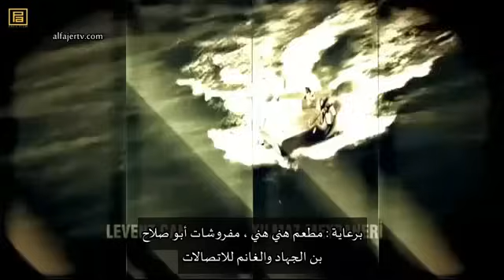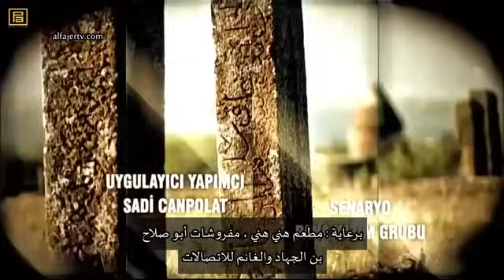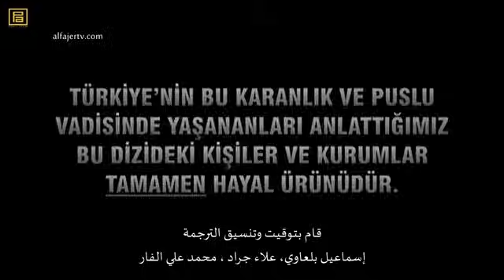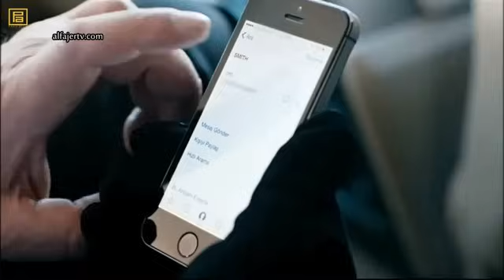وادي الذئاب الجزء9 التاسع الحلقة 59مترجم للعربية HD